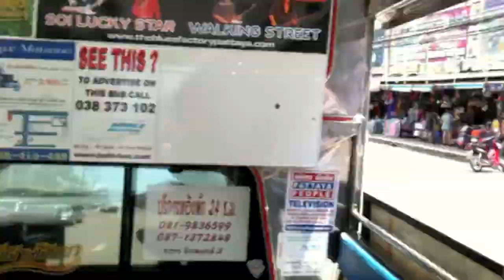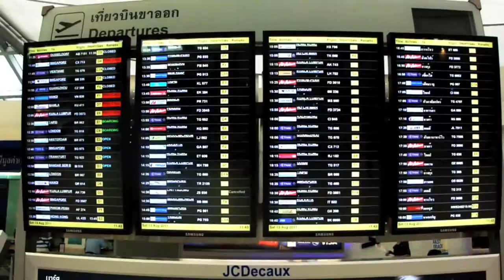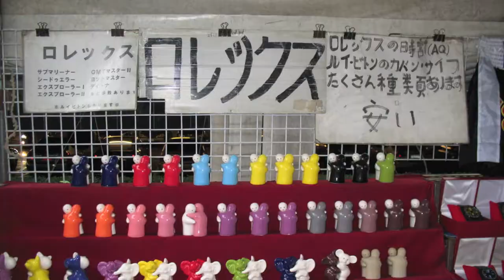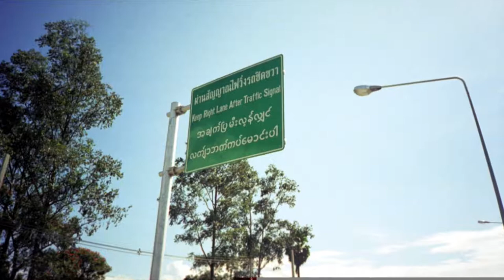Thailand Thailand_10bows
Words and Music by Tenbow Ewayama.

When I am asked which the best country I ever been to,
My answer is the only Thailand.

It has been more than 25 years since my first visit to Thailand.
I don't remember how many times I've been to Thailand.
Sometimes I lived, Sometimes I worked...
This music and pictures and movies are my compilation of my travel in Thailand.

I hope you watch my another Thailand videos.

ฉันรักประเทศไทย